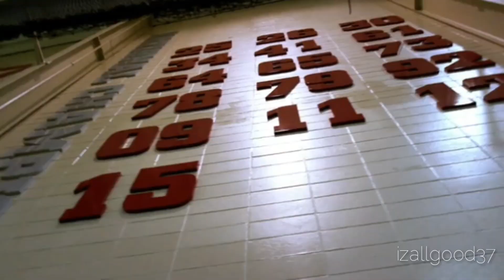Alabama and Clemson We are Champions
Headphones Recommended
This is my hype vid!  I would have been had this up but been very busy. Share to Everyone!

If you guys like too send a donation you can if u like